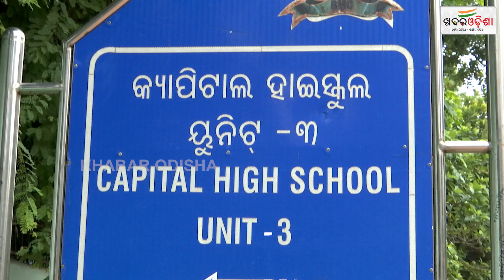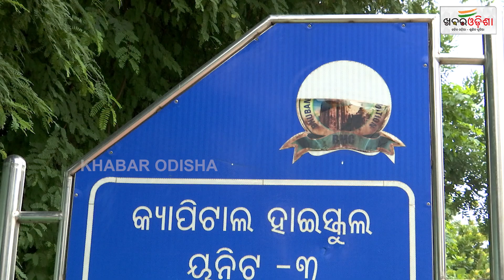ଅଳିଆ ବିଷୟରେ ପାଠ ପଢ଼ିବେ ଛାତ୍ର ଛାତ୍ରୀ | Bhubaneswar | Khabar Odisha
ଅଳିଆ ବିଷୟରେ ପାଠ ପଢ଼ିବେ ଛାତ୍ର ଛାତ୍ରୀ | Bhubaneswar |